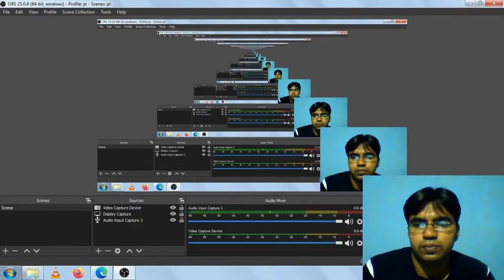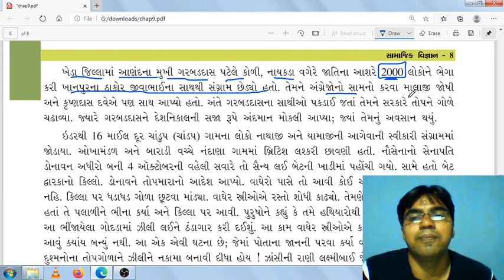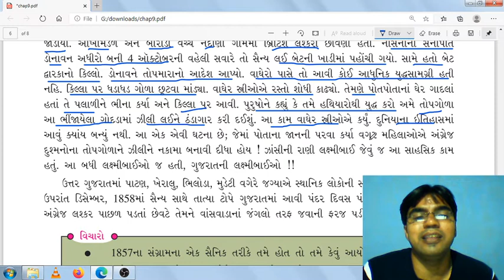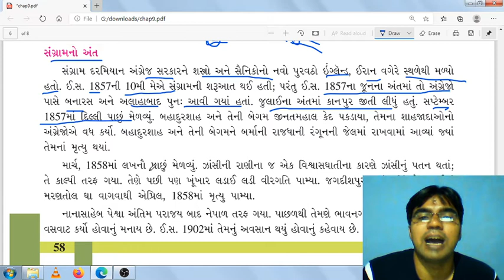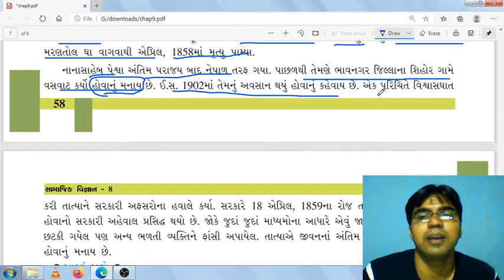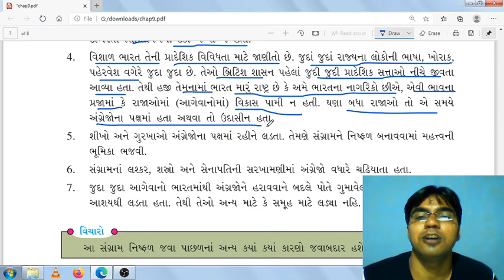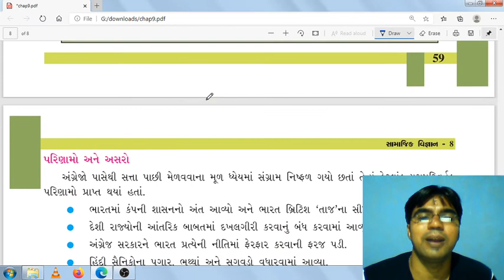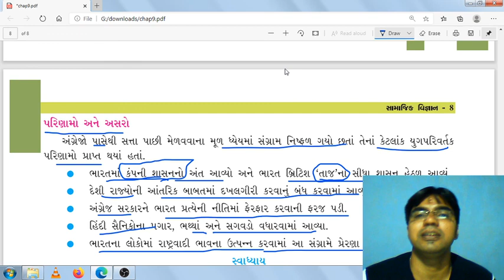1857 નો વીપ્લવ (std 8 ch 9 ) part 3